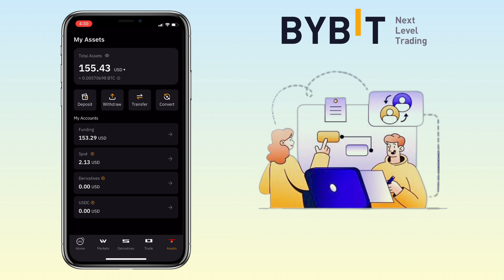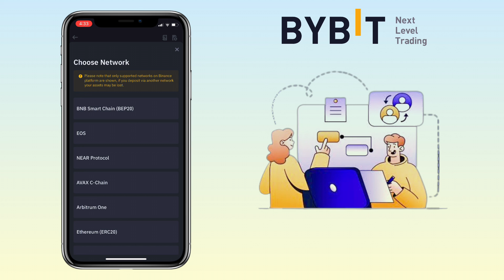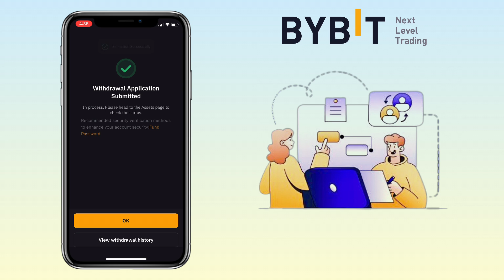How to TRANSFER crypto from Bybit to Binance Exchange | Crypto App Tutorial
Here’s a quick tutorial on how to withdraw your crypto from Bybit App to Binance Exchange. Check the video for more details!